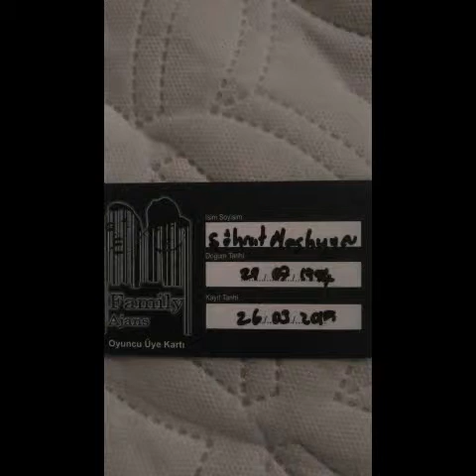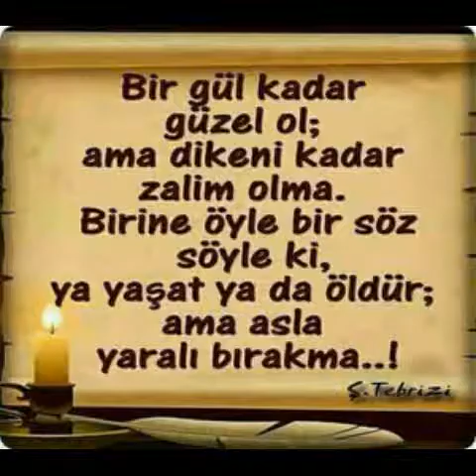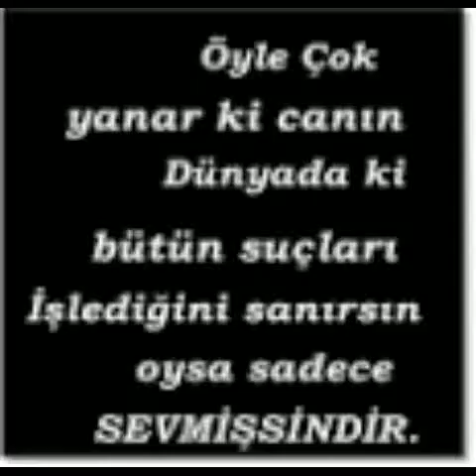Mustafa ceceli islak imza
İslak imza